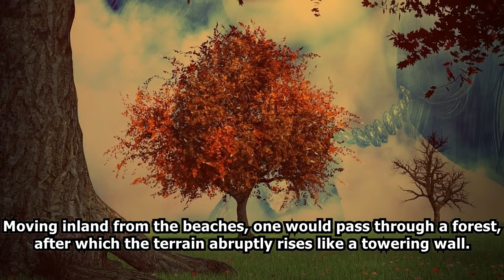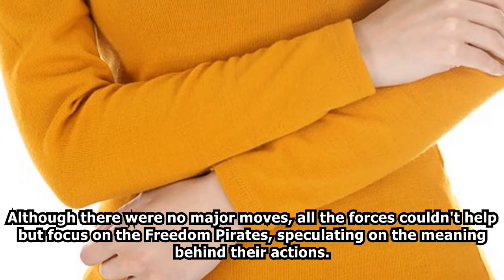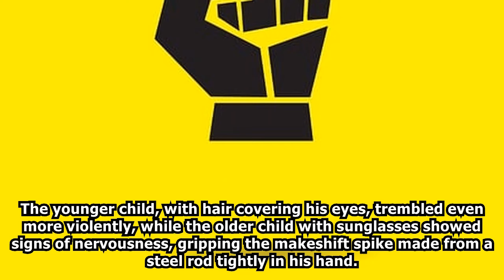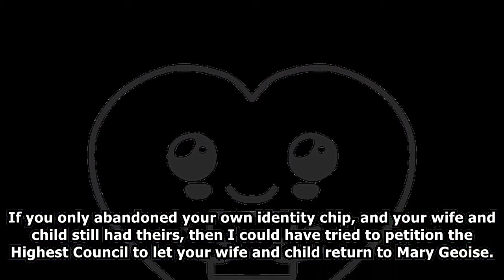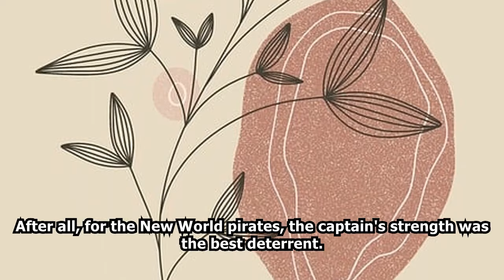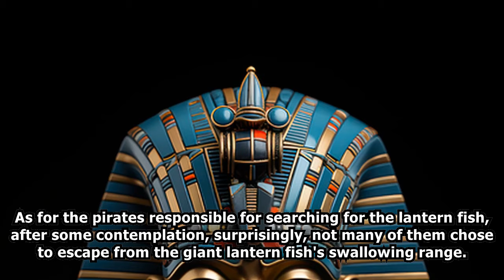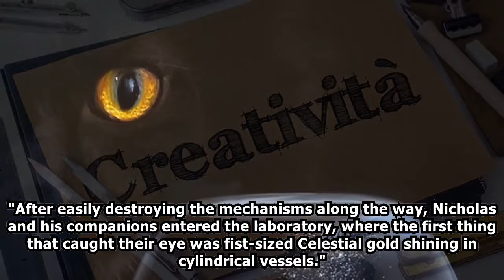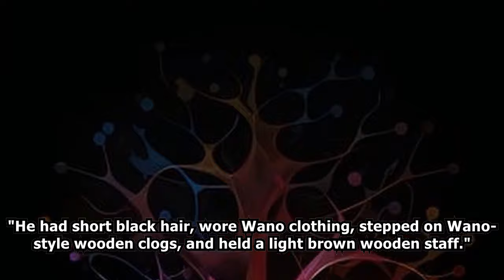ONE PIECE: Taste my Thunder /Part 2/ -Audiobook-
A youth from Earth found himself accidentally transported to the realm of pirates, where he faced battles and embraced risks amidst the tumultuous seas.
In this world, there existed no legendary system, no peerless magic-only a thundering fruit, a power bestowed upon him.
During this era, the Four Emperors still sailed the same ship, and the elusive One Piece had yet to assert its dominance over the seas. Within the Marine, two supremely powerful admirals commanded.
Now, I, Albert Nicholas, vow to etch my name into the annals of history, spreading it far and wide across the vast expanse of this world!

 - Linked to Google Drive.
 - Daily updates of Audiobooks and new Audiobooks sent as a message to your GMAIL along with direct link to Drive

d&d novels
dr stone fanfiction
enterprise fanfic
webnovel fanfiction
webnovel fanfic